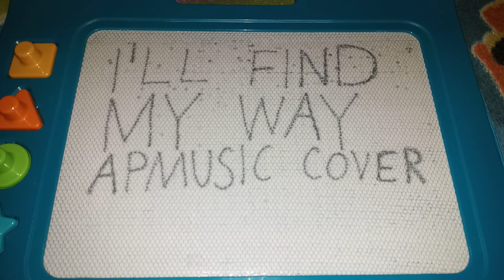IRIS: Dawn Of The Dimetrix Song "I'll Find My Way" APMusic Cover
I'm covering every single song from "Dawn Of The Dimetrix"!

Original song by IRIS.